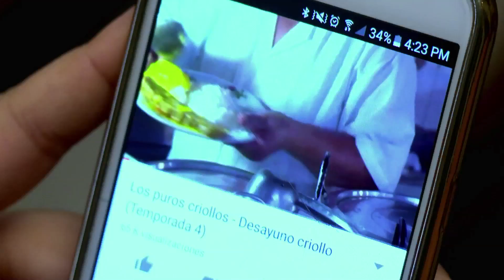Todo lo que vemos - 414 - Televidente - Vanesa Reyes